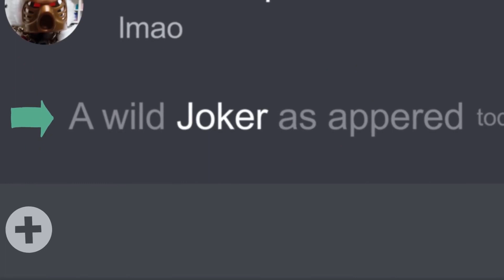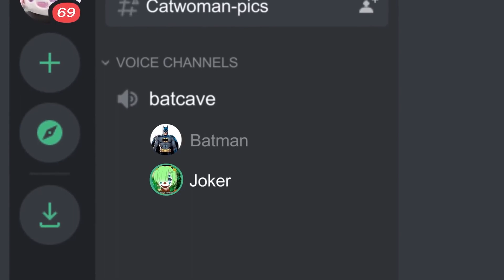BATMAN zostaje DISCORD MODEM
Polski fandub scenki pantsahat – Batman Becomes a Discord Mod.

Późno ale jest.

EKIPA PROJEKTU:
Reżyseria: Michimi
Tłumaczenie: Bitalt
Korekta: Michimi
Udźwiękowienie: Torcia, Michimi
Montaż: Michimi

OBSADA:
Batman: Bitalt @bitalt3637
Robin: Nanoha
Joker: TiDżi
Random na discordzie: Filipus Magnus

We do not claim ownership over this original copyrighted material. We don't make any money off this. This is by fans for fans.